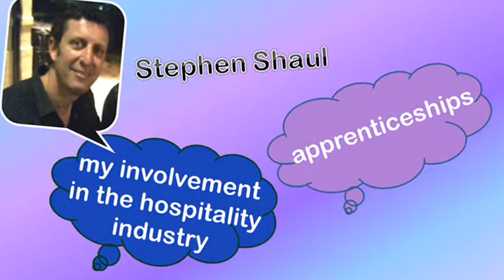Welcome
Welcome to the Oliver Shaul Scholarship YouTube Channel!

Let's keep up with the latest about the scholarship;

hear from previous winners about their experience and advice to applicants; and

learn about the history of the scholarship and its founder, Mr Oliver Shaul.